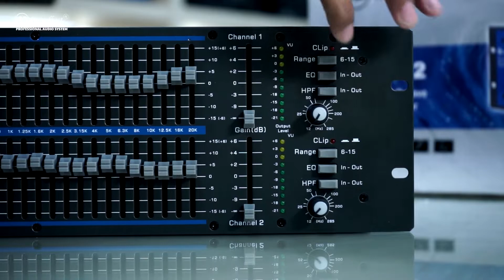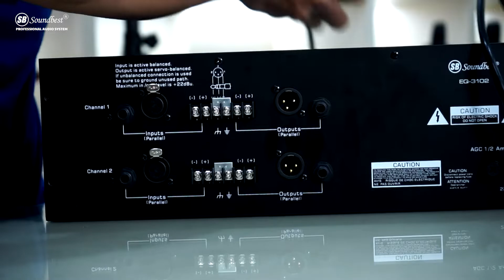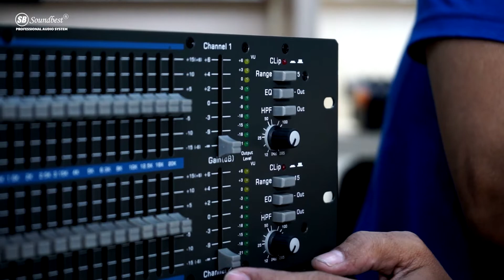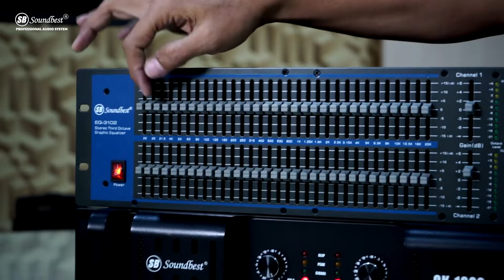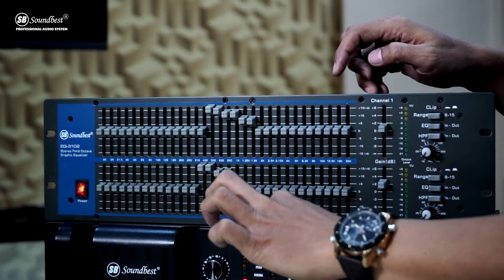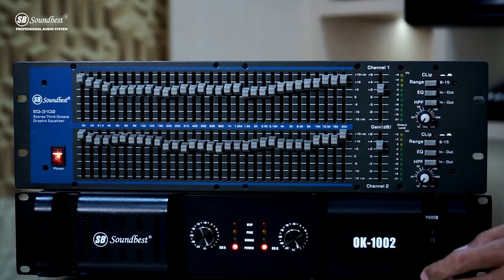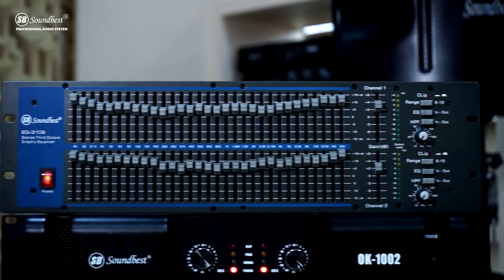EQUALIZER TERBAIK SOUNDBEST EQ-3102 | Review Soundbest EQ 3102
Yukk merapat yang lagi cari-cari Equalizer dengan suara terbaik 👍

Holaa sobat, divideo kali ini Pa Warjo mau Review produk terbaru lagi ni dari Soundbest yaitu Soundbest EQ-3102. Daripada penasaran dengan hasil suaranya yuk langsung tonton video review nya sampai habis 😉😉